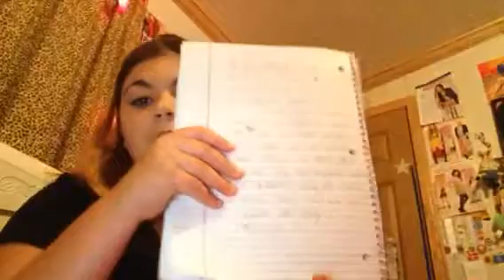My music sucks